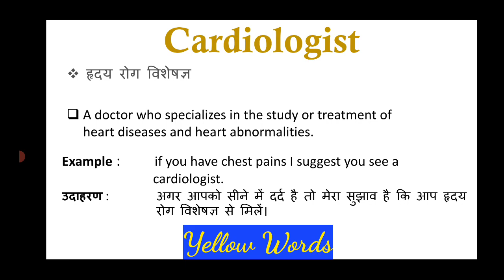Cardiologist meaning in Hindi & English |Cardiologist ka matlab kya hota hai | word meaning English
cardiologist
cardiologist meaning
meaning of cardiologist
what is the meaning of cardiologist
what does cardiologist mean